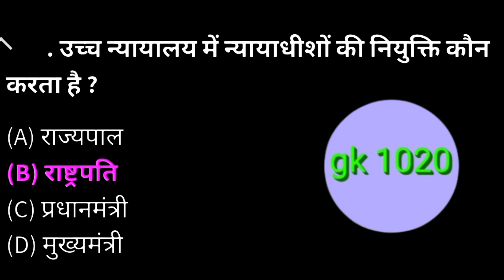uchch nyayalay mein Naya dhish ki niyukti Kaun karta hai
उच्च न्यायलय में नया दिशा की नियुक्ति कौन करता है